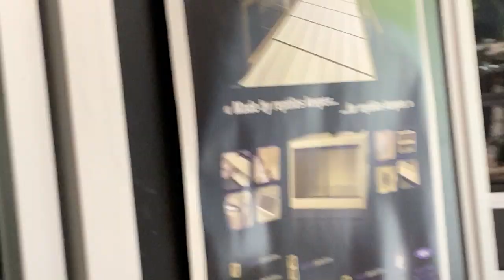Une étape après l’autre, on gagne la confiance de notre varan émeraude (Varanus prasinus)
Salut les herpers
Une petite séance de renforcement positif avec un nourrissage à la pince d’un varan émeraude (Varanus prasinus). Ce male commence à être à l’aise avec nous et avale sa proie devant nous, la confiance commence à s’établir. L’étape suivante sera de le faire venir prendre son criquet en montant sur notre main ! Prenez soin de vous et rester super green les amis !